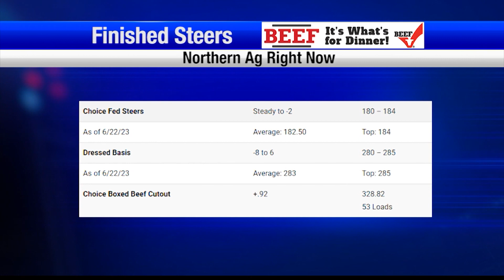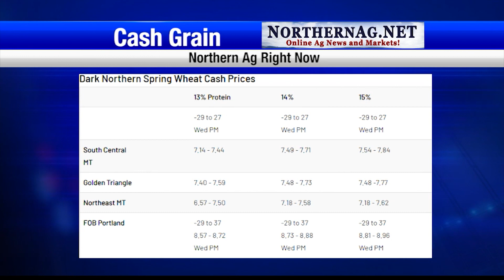EPA to Rewrite WOTUS by Sept 1 and New Funding For MT Meat Processors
Up next in your ag report Brett McRae has the latest on funding for local meat processing businesses to benefit agriculture.

- EPA to Rewrite WOTUS by Sept 1
- New Funding For MT Meat Processors

Farmers know that recently Grain markets have been weather-driven but two upcoming reports from the department of agriculture have the potential to change that, more in your ag report.

- USDA Report to Give Markets Direction
- Local Auctions: Western Livestock
- Sheep: Sioux Falls